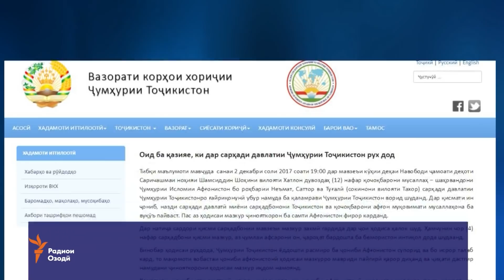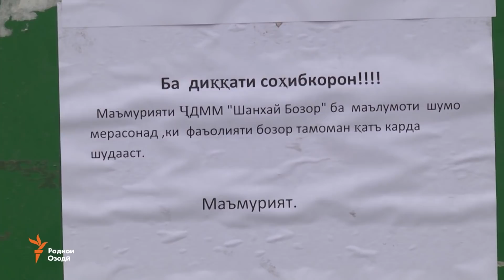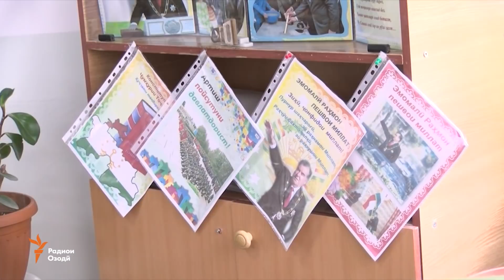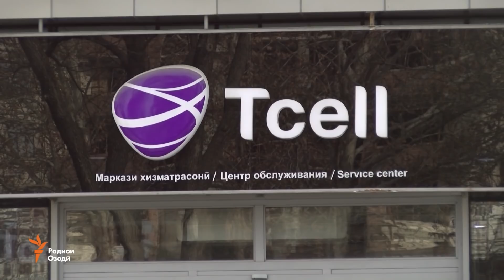Ахбори Тоҷикистон ва ҷаҳон (04.12.2017)اخبار تاجیکستان .(HD)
Амалиёт дар пайи куштори марзбони тоҷик дар марз бо Афғонистон, маҳви бозоре дар шаҳри Душанбе, мушкили атфоли мактаб-интернатҳо, ёфт шудани навраси тоҷик баъди даҳ моҳи нопадидшавии ӯ ва матолиби дигар.